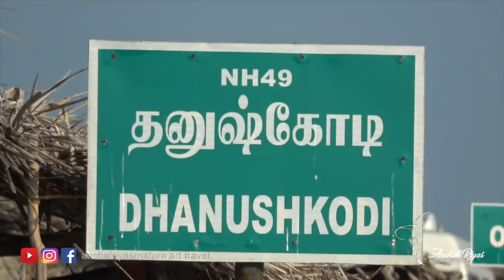അർദ്ധരാത്രിയിലെ ദുരന്തം - DHANUSHKODI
Aerial Video Credits - Vaibhav Gandhi

Dhanushkodi is an abandoned town at the south-eastern tip of Pamban Island of the state of Tamil Nadu in India. It is situated to the South-East of Pamban and is about 18 miles west of Talaimannar in Sri Lanka. The town was destroyed during the 1964 Rameswaram cyclone and remains uninhabited in the aftermath.